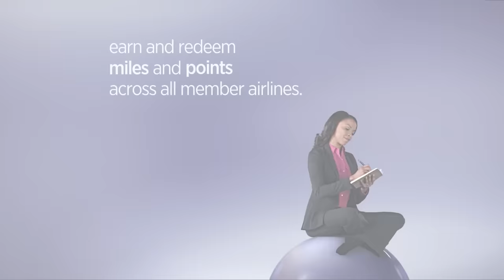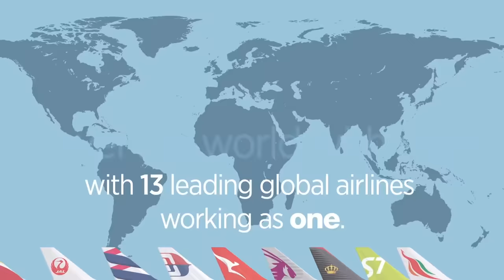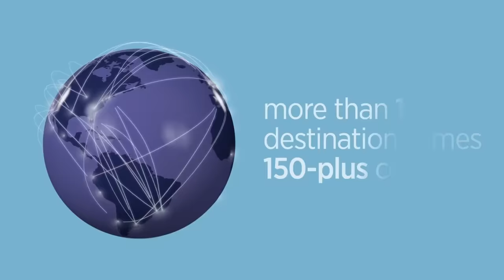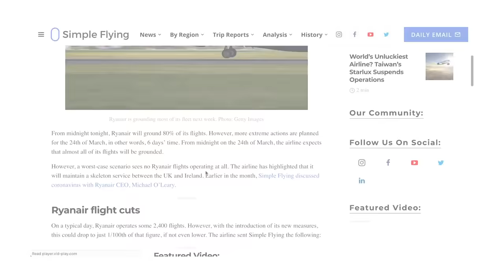What Are Airline Alliances? How Do They Work?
Understanding the three main airline alliances – Star Alliance, oneworld, and SkyTeam – can make a big difference to your travels. Airlines have cooperated this way for over 20 years, and offer many benefits to passengers and airlines alike. This video explains the history and structure of the alliances and how they work together to offer benefits.